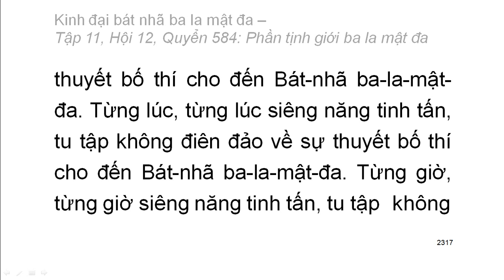600 quyển Kinh Đại Bát Nhã Ba La Mật Đa: Quyển .../600 (tiếp) (đọc lần 2) (rất hay)